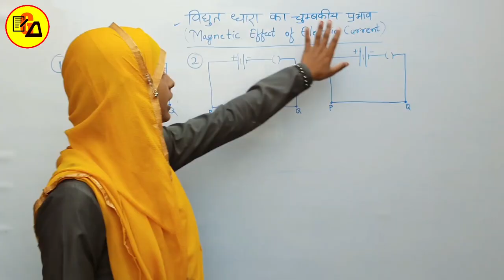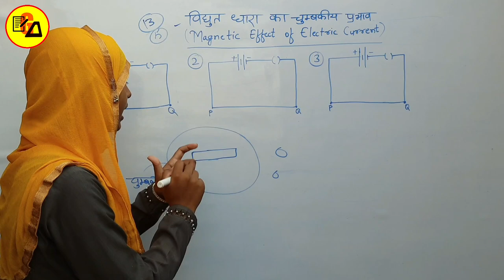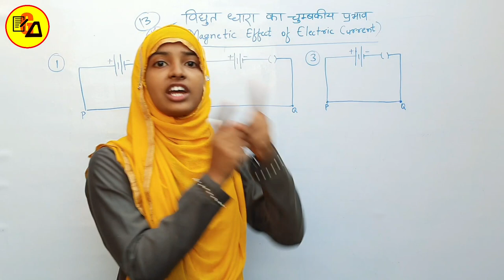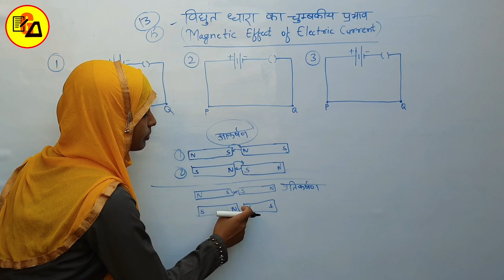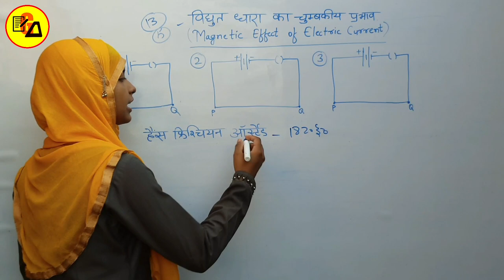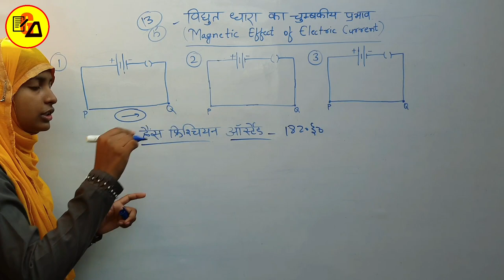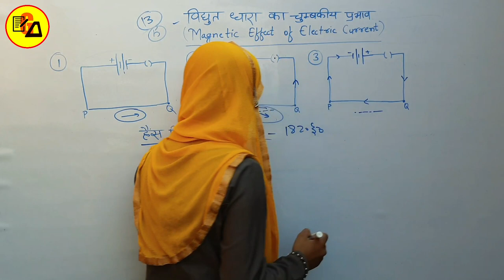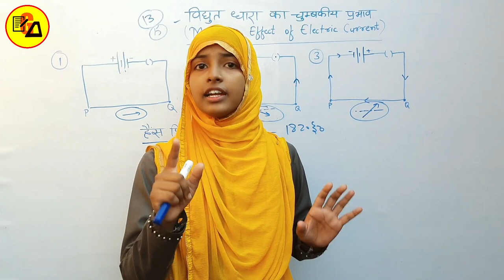Magnetic effect of electric current| विद्युत धारा का चुंबकीय प्रभाव|Orrested ka Prayog|By Muskan Mam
Best Wishes :-
Hello Students in this video it has been discussed about Class 10 Physics Lesson 5 about Magnetic Effect of Electric Current.